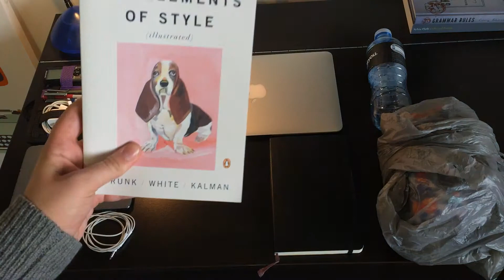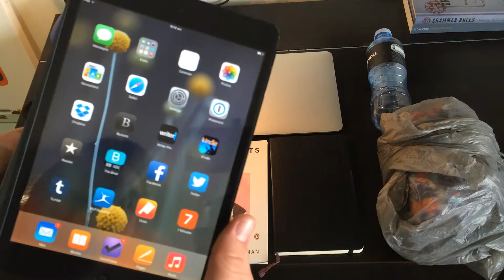Relatively Boring: A Bag-Packing Video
Sometimes I visit relatives over the weekend, and I pack like this... most of the time.